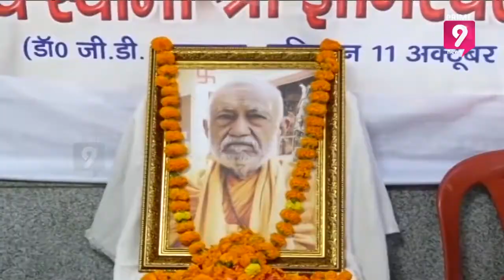Janasena Chief Pawan Kalyan Speech on GD Agarwal Desire of Safeguarding Ganga | Prime9 News